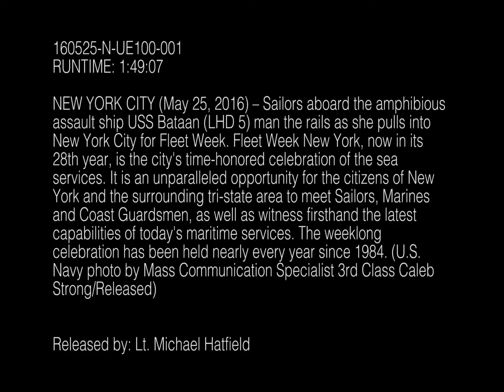160525-N-UE100-001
NEW YORK CITY (May 26, 2016) - Sailors aboard the amphibious assault ship USS Bataan (LHD 5) man the rails as she pulls into New York City for Fleet Week. U.S. Navy photo by Mass Communication Specialist 3rd Class Caleb Strong/Released) [779PV5M_JGDQP85RF_fc.mov]